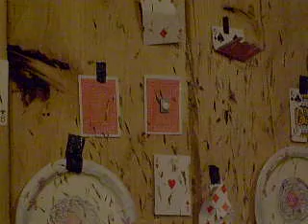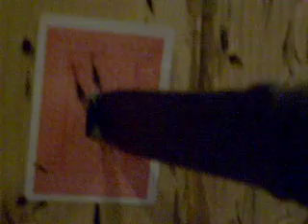Knife throw at asprin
I nalied a bottlecap with a handle 1 spin knife throw from about 11ft and Bo (Turkey Legs) made me a challenge of throwing at a LifeSaver candy or a asprin. As the asprin was smaller I chose that. Took me a couple throws to get warmed up and zeroed in, but I got it.